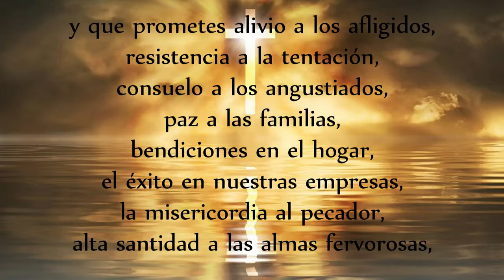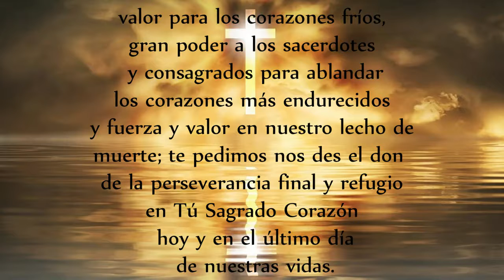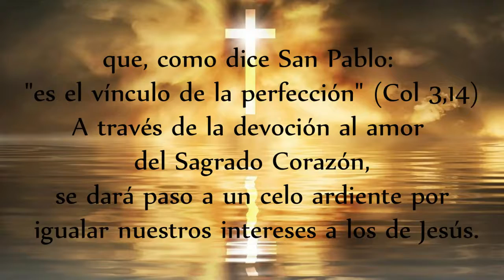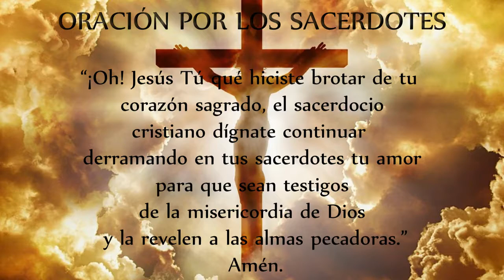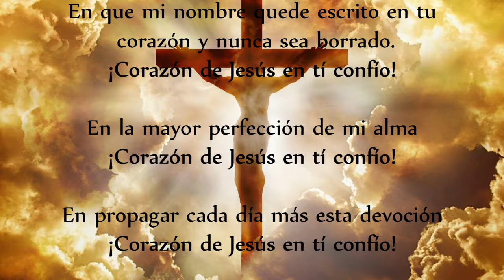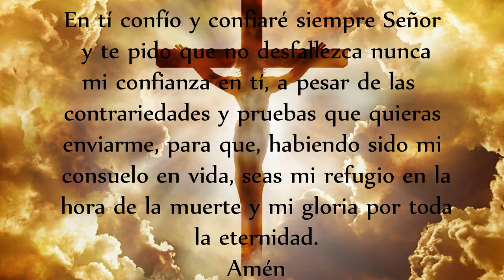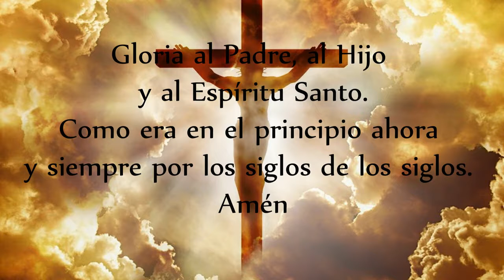Novena al Sagrado Corazón de Jesús - Día 8